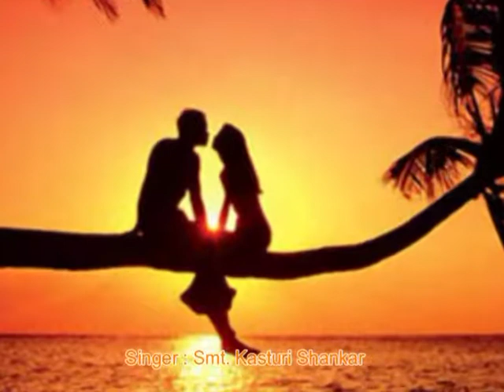Kasturi Shankar Bhavageete Raseyaade Naanu